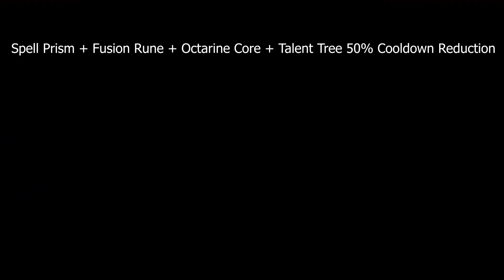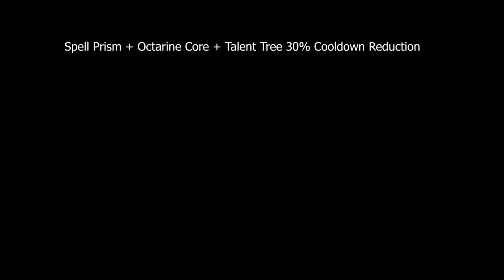MOST OP, BROKEN, BUGS, IMBA COMBOS, AND TRICK 7.23 PATCH DOTA 2